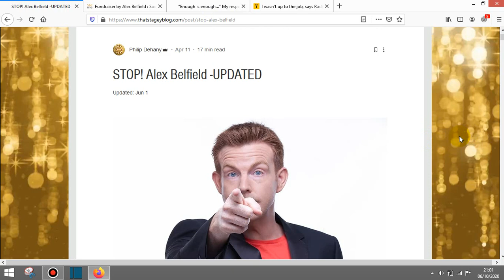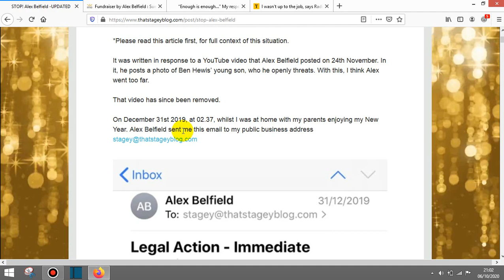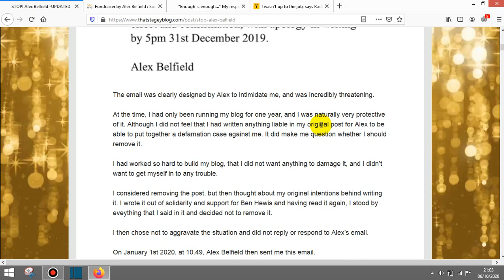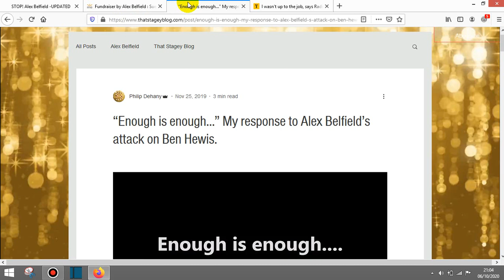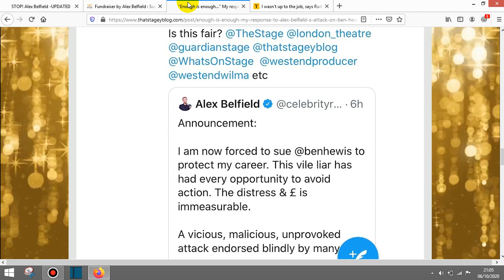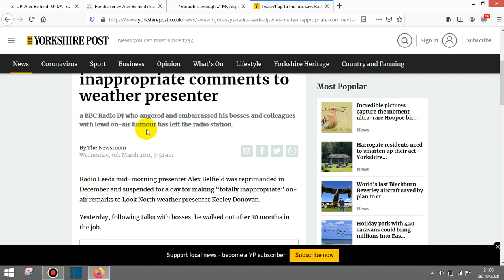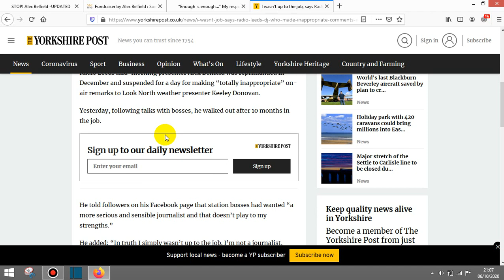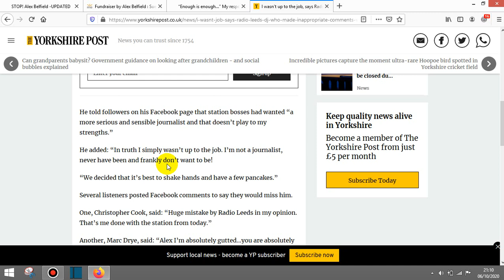Alex Belfield Enough is Enough!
Who is Alex Belfield? Watch this video to find out.

The world of people are facing multiple problems in EVERY household from CoronaVirus, Brexit, Household Income, to chldren schooling, education etc

They certainly do NOT need false claims and angry people spewing out negativity, racism or lies. Especially if they are Meghan Markle and Prince Harry of the ROYAL FAMILY of England, UK.

This video is about Alex Belfield so people can see, hear and decide what type of background or person he allegedly is even of words from his OWN MOUTH.

Alex Belfield has over 100K subscribers on YT and he appears to enjoy threatening, abusing and speaking negatively of Meghan Markle, Prince Harry the BBC and many more. To me he seems racist, inaccurate and uneducated. What YOU think is never fact without absolute facts.

This is why I rarely or never make a video without screen shots or new media facts or alleged statements. I have NEVER met nor do I know or ever want to know or associate myself with anyone like Alex Belfield, I will also NOT allow people like Alex Belfield to speak ill, racism or lies about Meghan Markle or Prince Harry etc.

What do YOU think of the findings of Alex Belfield? Thank you for sharing and listening.

Public information - You decide.